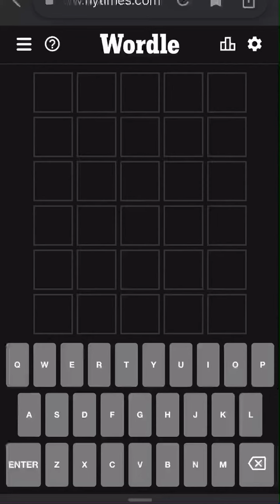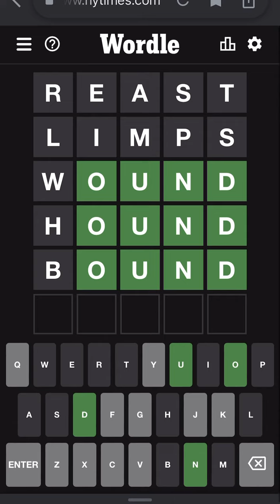Wordle March 28th, 2022